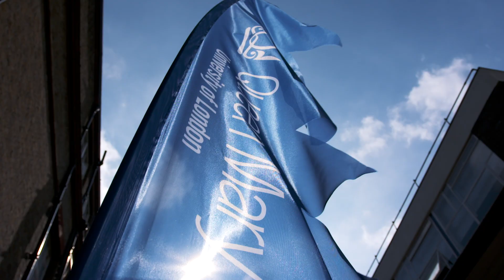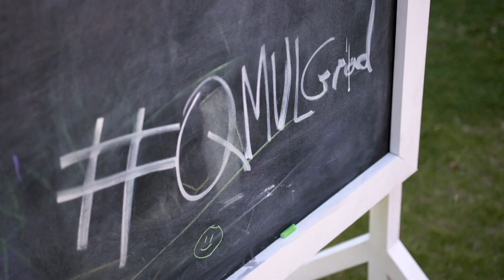Electronic Engineering and Computer Science Graduate Stories 2019, Queen Mary University of London